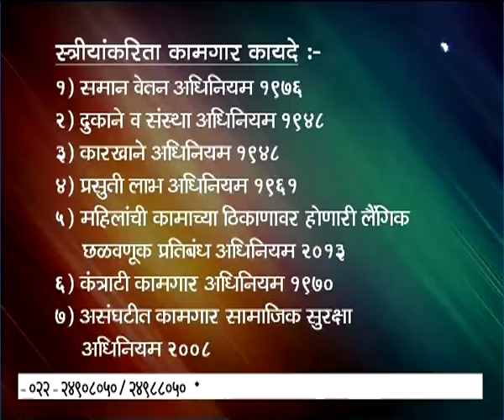महिला कामगार आणि कायदे (Live) सखी सह्याद्री 19.06.2019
शिरीन लोखंडे, कामगार उपायुक्त, पालघर आणि मुंबई यांचा महिला कामगार आणि कायदे हा विशेष कार्यक्रम निर्माता - विजय ढगे सखी सह्याद्रीमध्ये १९ जून २०१९ रोजी थेट प्रसारण झाले... आपण जरुर पहा हा व्हिडिओ. सखी सह्याद्री...
सखी सह्याद्री
Sakhi Sahyadri - 19 June 2019 - महिला कामगार आणि कायदे
Sakhi Sahyadri (Live) (19 June 2019)
DD Sahyadri
Doordarshan Mumbai
Sahyadri Marathi
Show : सखी सह्याद्री (Live) (१९ जून २०१९)
Subject : ' महिला कामगार आणि कायदे. '
Participant : शिरीन लोखंडे, कामगार उपायुक्त, पालघर आणि मुंबई
Anchor : रुपलक्ष्मी चौघुले - शिंदे
Social Media Operator : वनिता राऊत - मांजरेकर
Producer : विजय ढगे